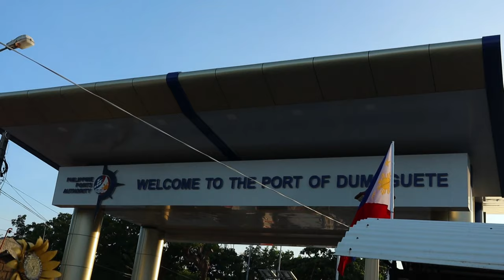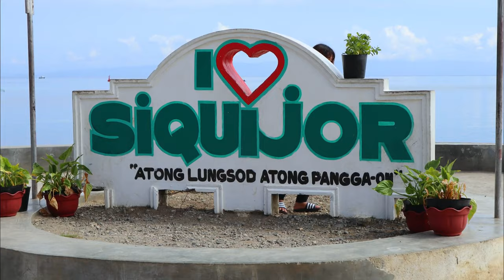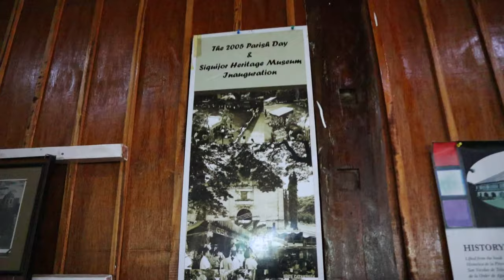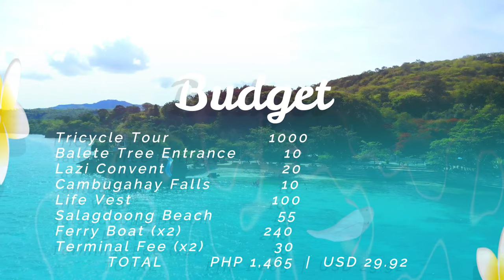The Majestic Siquijor Island | Complete Land Tour Travel Guide 2019 | RonTraveLife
In this video we will explore the majestic Island of Siquijor. This is a Complete Siquijor Land Tour Guide, with  Budget, Tips and Places to visit.

For a Tricycle Land tour you may contact Kuya Richard , he is very helpful and has a lot of suggestions in terms of where to eat, what to do on a specific site or suggest how much will give donation to those who will assist you in the spot.